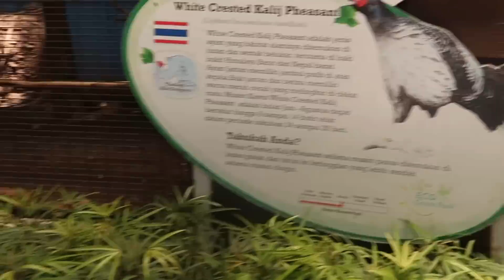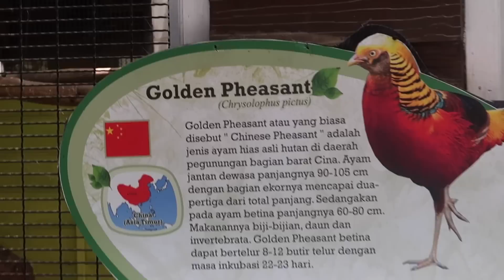Kasih Makan Domba Garut dan Kambing - Mengenal Binatang Lucu untuk Anak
Halo teman teman, kali ini harper kasih makan domba garut dan kambing.